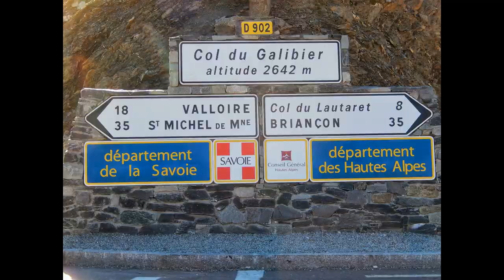Ultra Raid de La Meije 2013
La Grave, Ultra Raid de La Meije, 1er Raid vtt Alpin avec Arnaud.